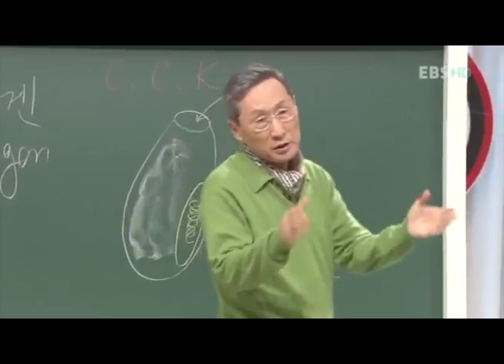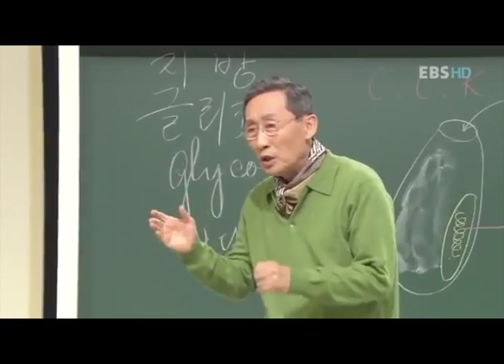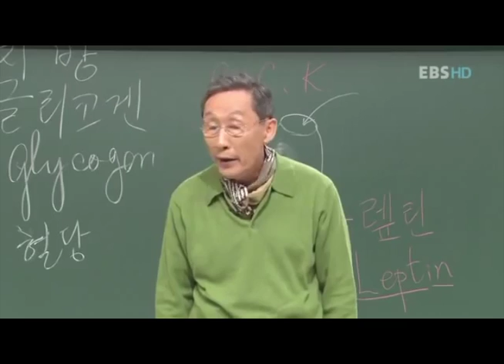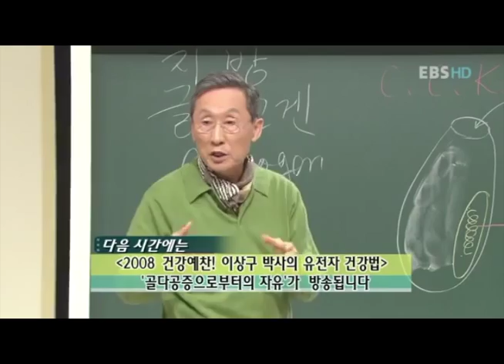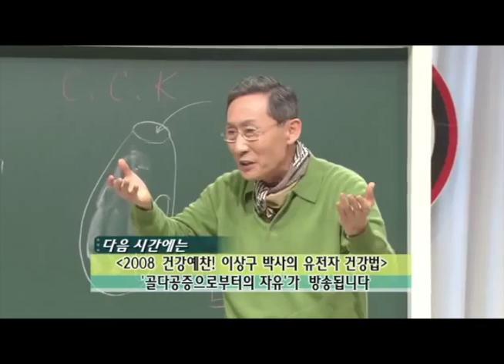The 8th Lecture 4. How to deal with obesity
Dr. Sang Lee's staying healthy and fit by DNA